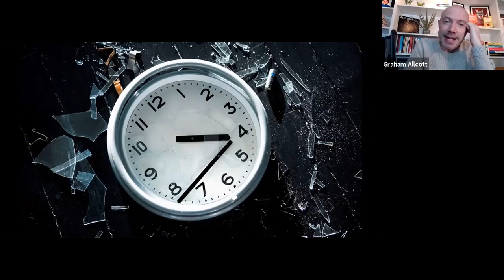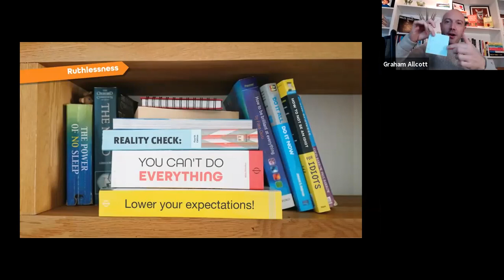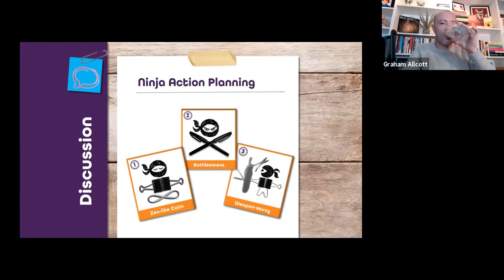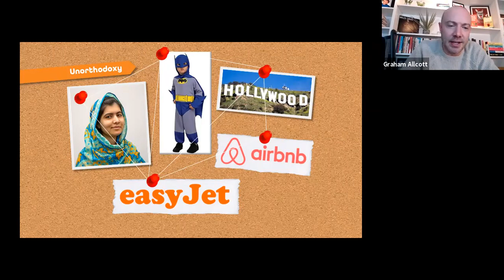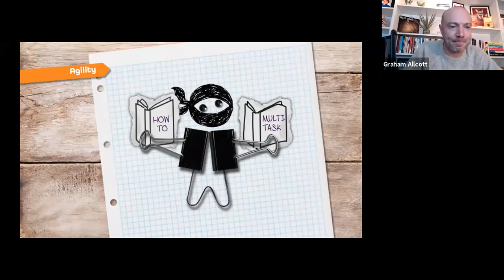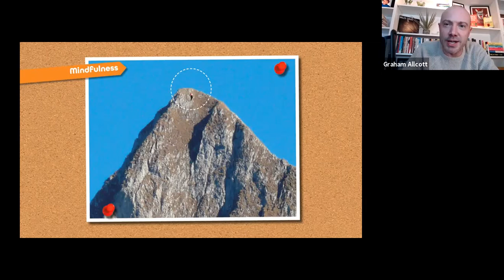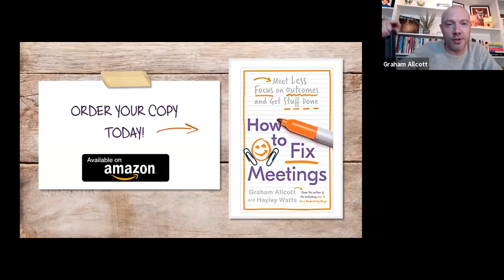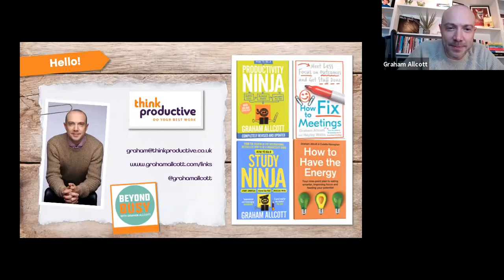ASW Webinar "Productivity Ninja" presented by Graham Allcott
During this action-packed combination of presentation, group discussion, and individual action planning, Graham will share with you the 9 Characteristics of a Productivity Ninja, and help you identify specific ways you can implement them.

Graham Allcott is an entrepreneur, author, speaker, and podcaster.

Graham is the author of three books, including the global best-seller "How to be a Productivity Ninja", and the host of the "Beyond Busy" podcast, which explores the issues of productivity, work/life balance, and how people define happiness in their lives.

He is the founder of Think Productive, one of the world's leading providers of personal productivity training and consultancy, with offices in the UK, USA, Canada, Australia, and the Netherlands.

Centered around the ASMALLWORLD social network, we operate a digital travel & lifestyle ecosystem that inspires our members to make new connections travel better, and experience more.

Members of the ASMALLWORLD social network connect through its app and website, where they can meet other members, book hotels, receive travel and lifestyle inspiration, learn from industry leaders, and enjoy a wealth of travel privileges.